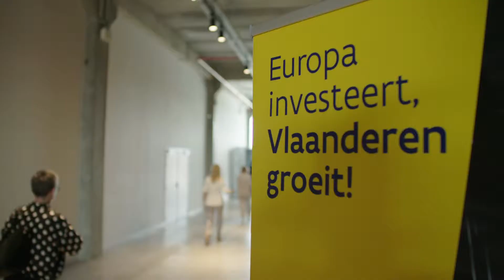Aftermovie Flanders International Economic Summit 2019 (korte versie)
7 mei 2019 - tweede editie van FIES